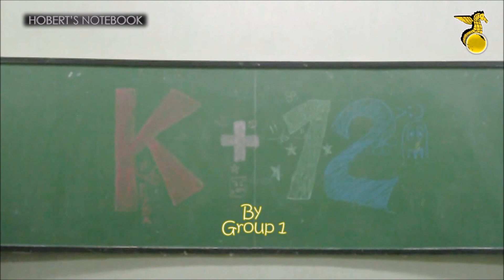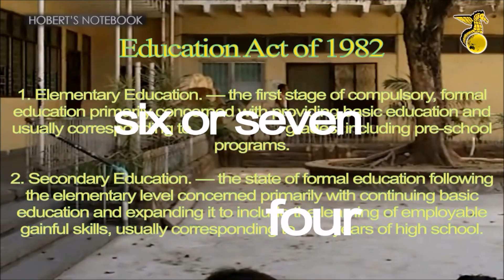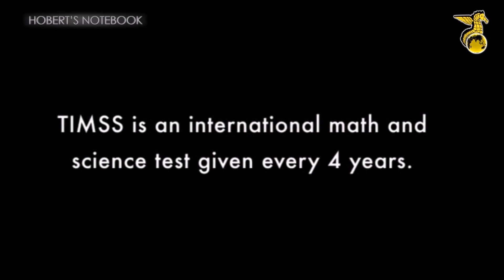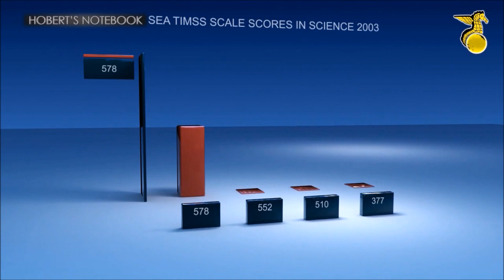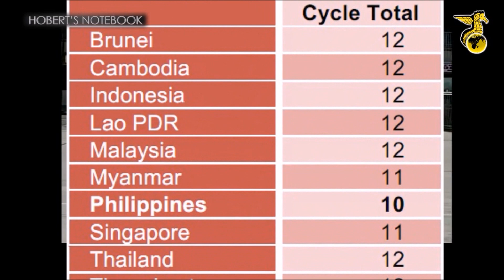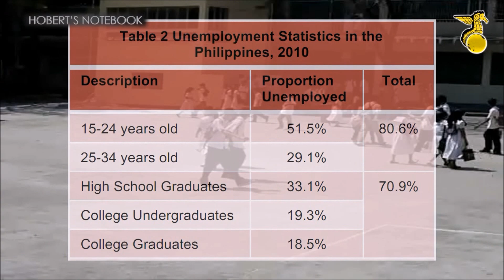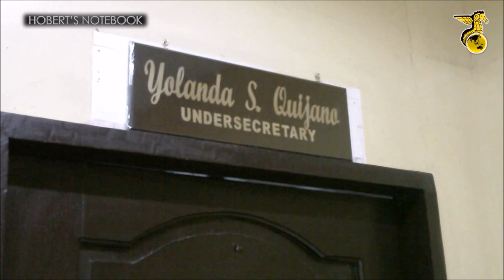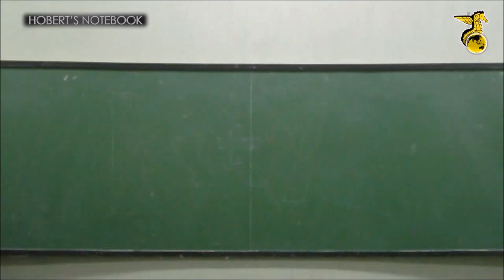K + 12 Education in the Philippines ( A Documentary )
PATTS College of Aeronautics
Aeronautical Engineering Students Document the "Public Response on the Addition of 2 years in the Educational System of the Philippines"